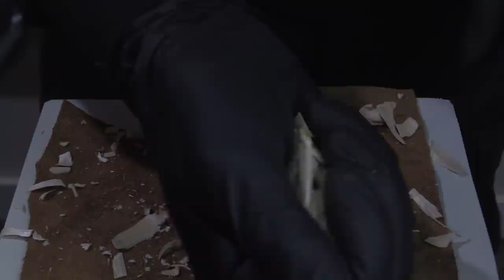Wood Carving A Horse ASMR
today we shall embark on the wood carving of a horse that many people are unaware of... but we will teach you.. we will show you through soft spoken, whisper speaking and the soothing, tingly high quality sounds of carving wood and crunching wood chips.. this should induce sleep and relaxation with out use of some targeted sound layering and light effects in small sections.. enjoy :O)
This is an ASMR video, its designed to relieve stress, promote relaxation, tingles & sleep.